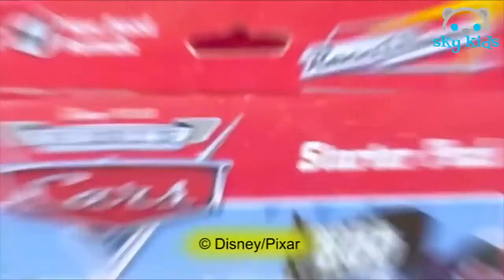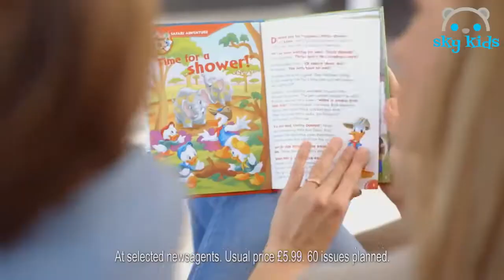[KID TOY CHANNEL]Best Toys from 🌈 Disney 🌞 Best Toys Commercials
Best Toys from 🌈 Disney 🌞 Best Toys Commercials